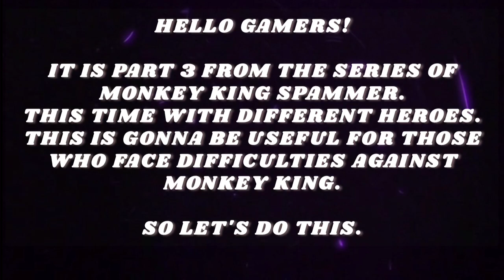How to beat Monkey King Part 3 | Shadow Fight Arena | SFA ✓✓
Hello Gamers.!

Camper Turns into Spammer

How to beat Monkey King?
how to face monkey king?
how to play against Monkey King?
How to face campers?
How to play against spammers?

in this video we gonna watch a Monkey King Spammer. Today I tried Helga and Lynx. He was a camper earlier but now he has become Spammer.